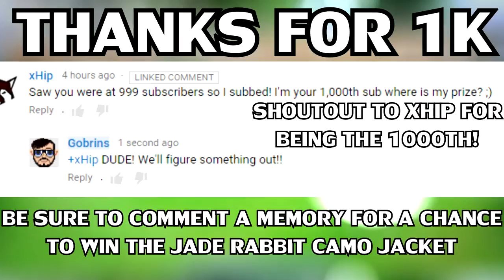THANKS FOR 1000 SUBS! - 1k Destiny Jade Rabbit Camo Coat GIVEAWAY!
Another big special thanks to all you guys out there. My subscribers are what keep me going, you guys, the fans, are my biggest inspiration to continue creating awesome content. For that, I thank you for all you unconditional support both on YouTube and in the Destiny world.
ONCE AGAIN, to enter the raffle for the jacket, drop a memory in the comment section involving the channel! Get to it!

"Destiny's third expansion The Taken King will be released almost exactly one year after the original game, on September 15, 2015. After killing Crota, the main villain of The Dark Below, players will face off against Crota's father Oryx in this new expansion. The Taken King will also introduce new character subclasses. The Hunter's Nightstalker subclass is void based. Its super move, called the Shadowshot, provides a support role and is an ethereal bow that can tie a group of enemies together. The Titan's new subclass is solar based and called Sunbreaker. Its super, the Hammer of Sol, lets players summon a flaming hammer to attack with. The Warlock's Stormcaller subclass focuses on Arc energy. Its super, Stormtrance, flings lightning bolts that chain between enemies. Oryx will be waiting in his ship, known as the Dreadnaught. Oryx's figure is similar to a Knight, with a face looking like a Hammerhead Shark and wings. The main storyline is that Oryx is seeking vengeance against the guardians who killed his son, Crota. The trailer shows that Oryx has some command over Ultras of other races such as the Cabal, or the Vex. Players will face Oryx in the new raid, which has no confirmed name yet. Like the previous expansions, The Taken King will have time-limited exclusives for PlayStation platforms, which will last until autumn 2016. These include the new strike "The Echo Chamber", a new Crucible map "Sector 618", an exotic scout rifle ("The Jade Rabbit"), and a legendary gear set for each class: Hesperos (Titan), Azoth Bend (Warlock), and Neuroghast (Hunter)." - Wikipedia

Destiny is a 2014 science fantasy first-person shooter video game developed by Bungie and published by Activision. Released on September 9, 2014, Destiny marked Bungie's first new franchise since the Halo series. Set in a "mythic science fiction" setting, the game features a massively-multiplayer "shared-world" environment with elements of role-playing games.
Upon its release, Destiny received mixed reviews with criticism centered mostly around the game's storyline and post-campaign content. The game was praised for maintaining lineage from the Halo franchise, particularly in regards to its competitive experiences.